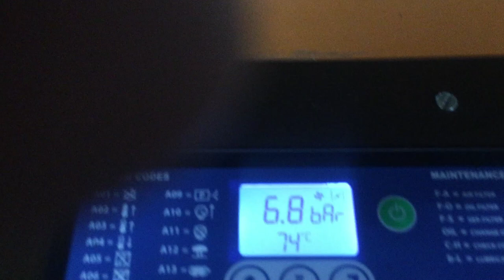BOURI COMPRESSOR -PASSIONATE TO DELIVER COMPRESSED AIR SOLUTION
Vibration testing during running condition of our oil injected screw compressor.